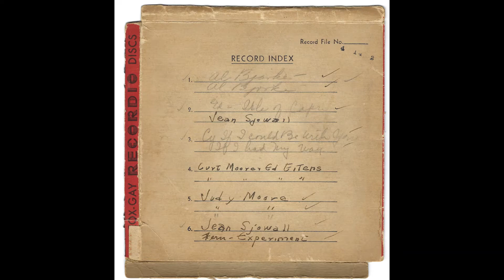Recordio Disc Alvin Bjorke, Ed Eitens, and Fern Eitens at the Blue Room in St. Paul, MN 1942 (12)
Brand: Wilcox-Gay Recordio Disc
Size: 6 1/2"
Speed: 78
Date: August 23, 1942
[0:04] Side 1: Alvin Bjorke, Ed Eitens, and Fern Eitens at the Blue Room 432 University Ave. St. Paul, Minnesota
[2:10] Side 2: Part 2
This is record 1 from the box pictured. Records 2 and 4 are missing.